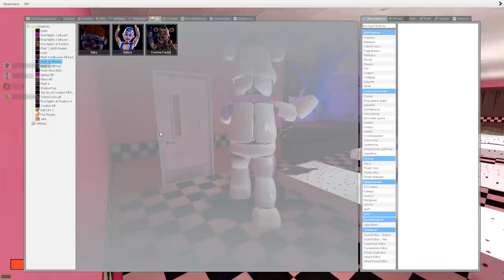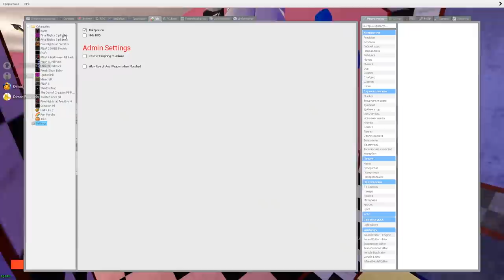АНИМАТРОНИКИ ИЩУТ НАС В ПИЦЦЕРИИ FNAF PLAY ► Garry's Mod